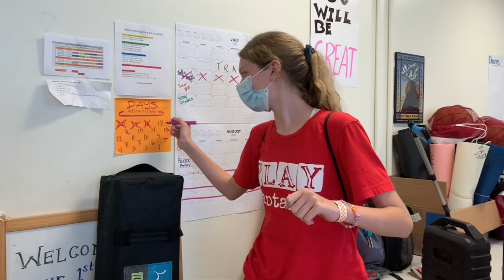Week 1 on the Play Streets, 2021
Play Captains in 4 different Philadelphia neighborhoods lead playfullearning activities for 5 weeks during the summer. Look at how much fun and joy they are bringing to the blocks on their first week.